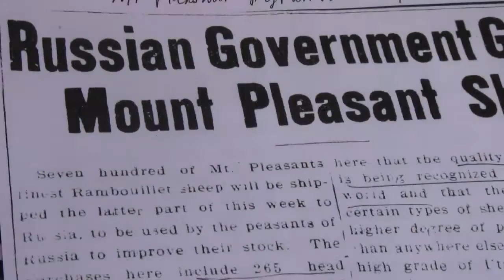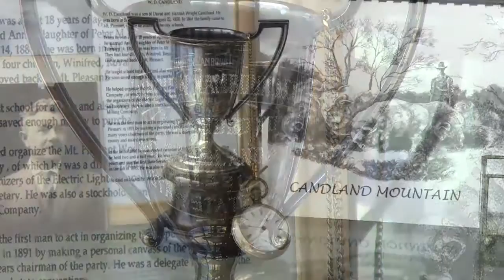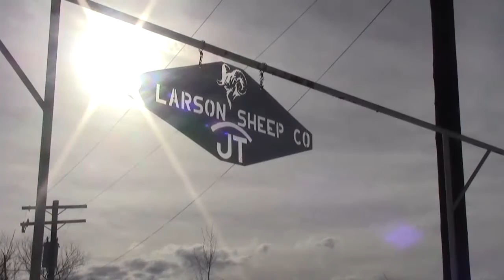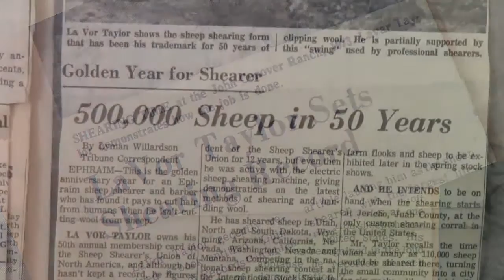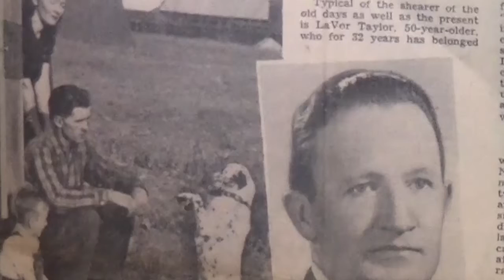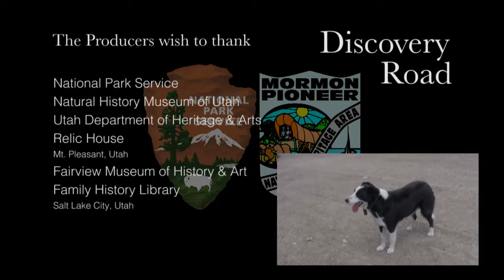Discovery Road - Sheep Count - The Story of Sheep in Central Utah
Discover the past and present of sheep herding as Discovery Road, produced by the Mormon Pioneer National Heritage Area explores the importance of sheep to central Utah's economy - past and present